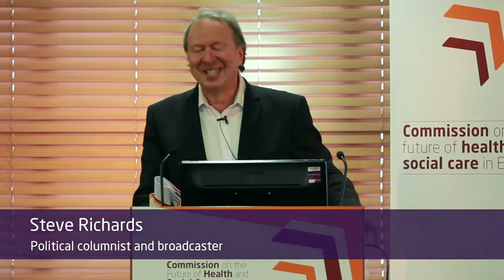Steve Richards: How politicians are likely to receive the Barker report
Steve Richards talks about how the political parties are likely to respond to the final report from the Commission on the Future of Health and Social Care in England. The launch event was held at The King's Fund on 4 September 2014.